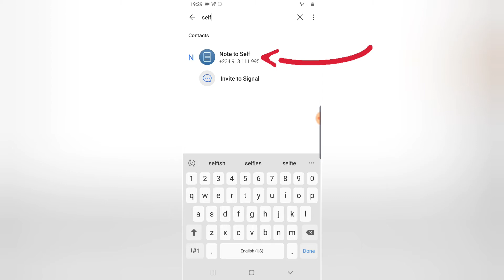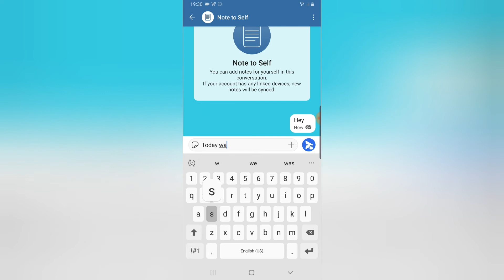How to start a self note on Signal private messaging app | How to Use Signal app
Watch How to start a self note on Signal private messaging app, while you create Note to Self on Signal app that will only be visible to you which make it look like an inbuilt diary for an instant messenger.

I will cover how to enable & use note to self in 2 mins video.

What can Note to Self do?
1. You can quickly jot down a note to review later or share messages and files with your linked devices.
2. When you send messages to self it only visible to you.
3. When you link your Signal app you will also have access to these notes on other linked devices.
4. You can add media like photos, videos and stickers on Note just as you do on normal conversation on Signal app.